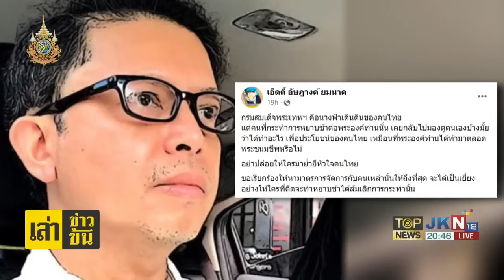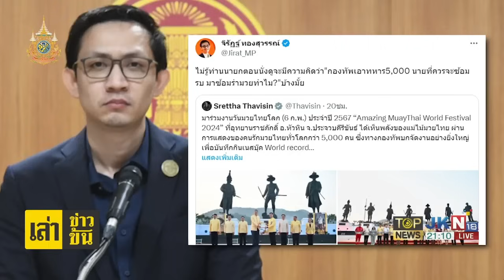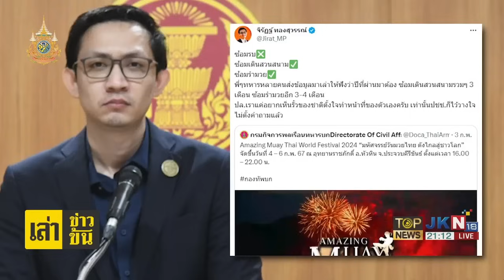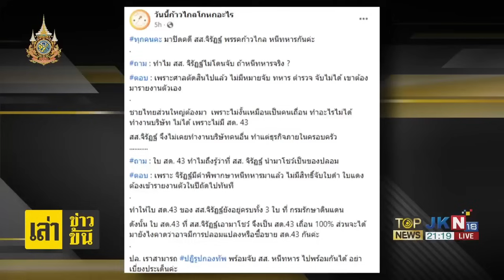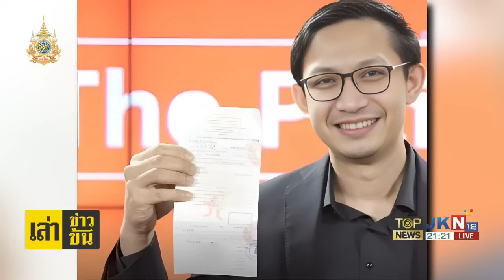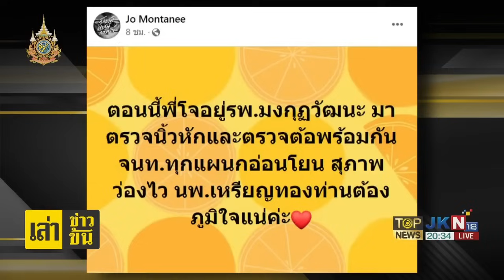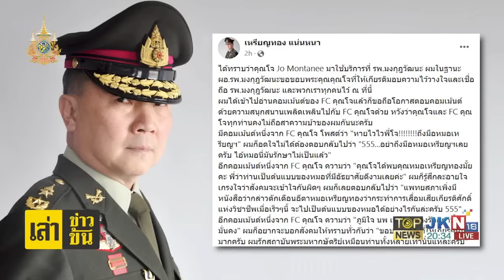นายประกันมีหนาว ศปปส.จัดหนัก ยื่นถอนประกัน "ตะวัน" ขับรถคุกคามขบวนเสด็จ | TOPNEWSTV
นายประกันมีหนาว ศปปส.จัดหนัก ยื่นถอนประกัน "ตะวัน" ขับรถคุกคามขบวนเสด็จ
"จิรัฏฐ์" คลั่งทวิตพาลหาเรื่องทหาร ยัน สด.43 ของจริง ลั่นเหยื่อเกมการเมือง